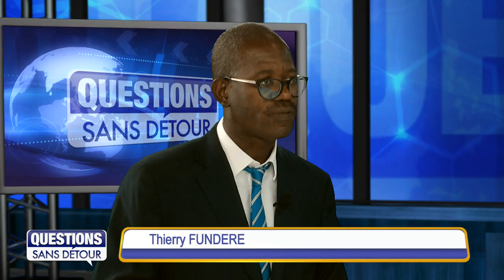Questions Sans Détour avec Camille PÉLAGE